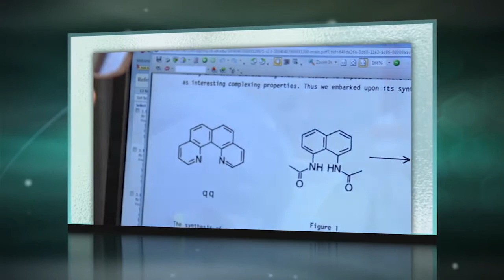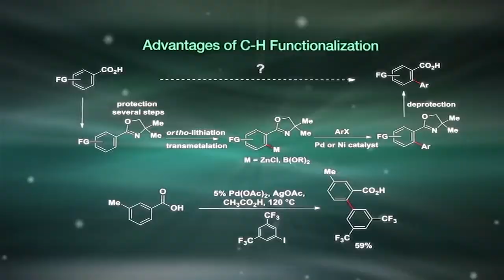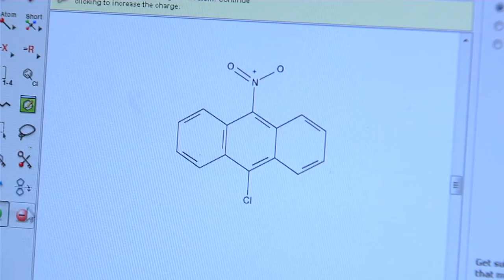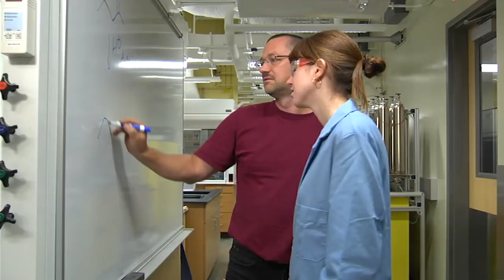UH Chemist Devises Effective Methods for Creating Useful Compounds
The Welch Foundation today named Olafs Daugulis, associate professor of chemistry at the University of Houston (UH), as the 2013 recipient of the Norman Hackerman Award in Chemical Research. The award pays tribute to Daugulis for his groundbreaking contributions in transition metal-based catalysis, recognizing his leadership, creativity and commitment to science as demonstrated through his research and teaching.